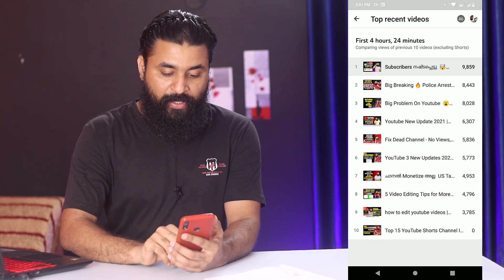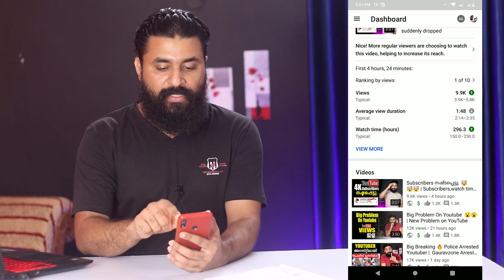FAST SUBSCRIBERS🔥🔥-How to get subscribers on youtube fast and easy/Get1000 subscribers FAST4000Hours